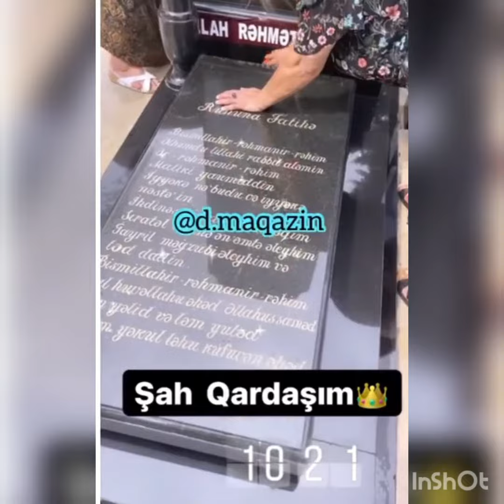Muğənni Xatun Qardaşı Balaşın məzarında Hönkür Hönkür ağladı!